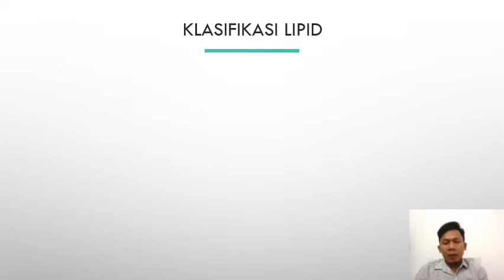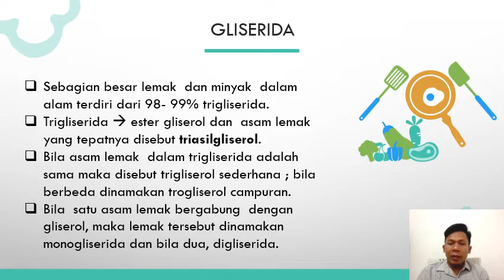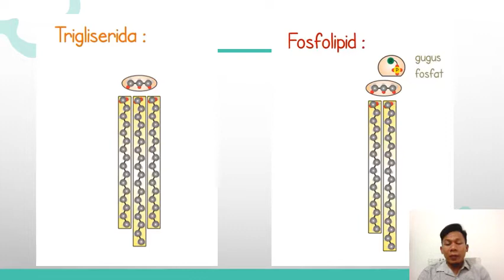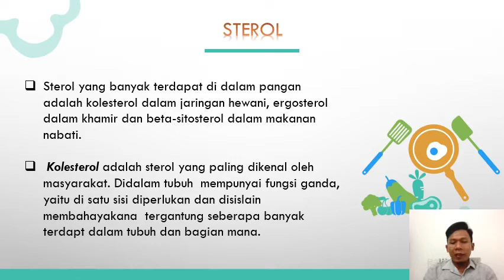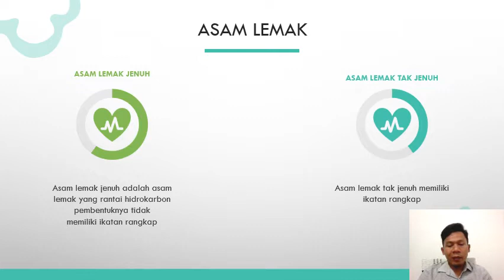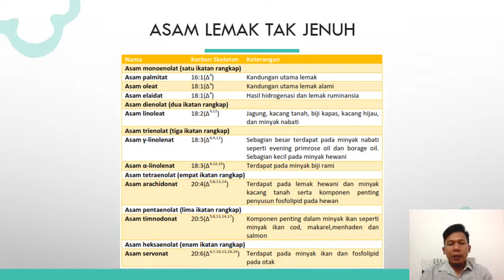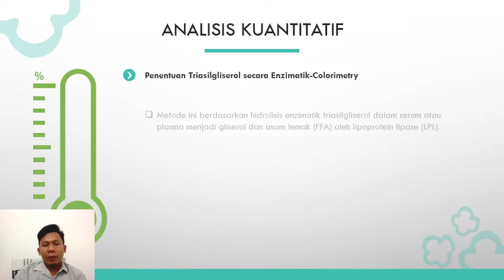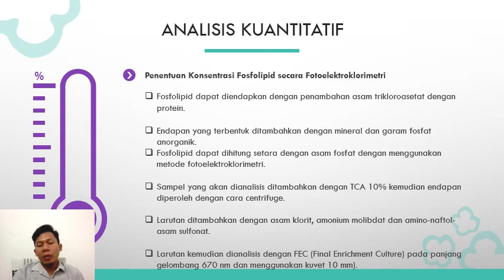Kuliah Biokimia "Lipid"